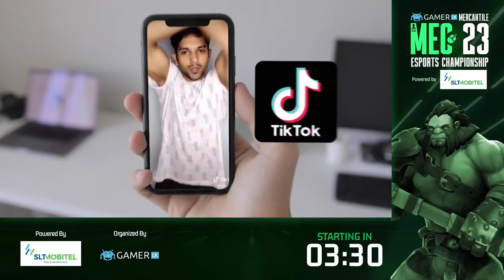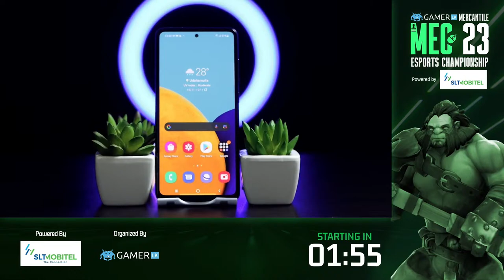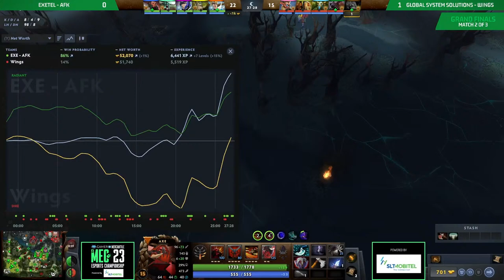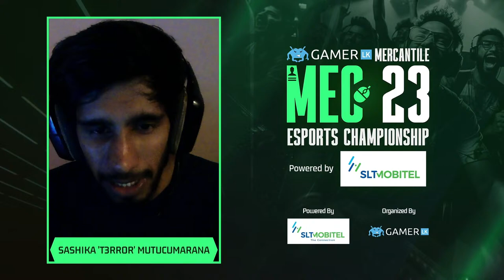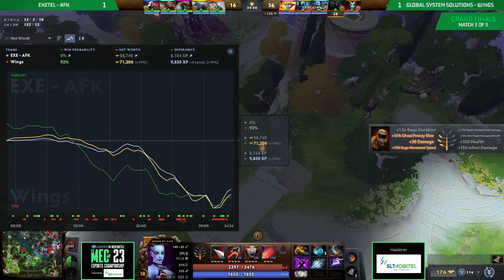[REC] GSS vs EXTEL - Dota 2 GF - MEC '23 powered by SLT-MOBITEL | Who Rules the Ancient Battlefield?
Catch the action as Global System Solutions - Wings takes on EXETEL - AFK in the Dota 2 Grand Finals of Gamer.LK’s Mercantile Esports Championship '23 powered by SLT-MOBITEL. The Championship is organised by InGame Esports / Gamer.LK.

GLOBAL SYSTEM SOLUTIONS - WINGS SQUAD:
- Chamath 'HODOR' Liyanage
- Chamitha 'DOPAMINE' Anuranga
- Oshan 'ZECROMMM' Sameera
- Shehan 'WOOPHY' Pathirana
- Sameera 'FATE'
- Malidu 'ABSOLUTEZERO' Rukshan

EXETEL - AFK SQUAD:
- Sameera 'BLAZE' Fernando
- Asel 'ASEL' Perera
- Sandula 'SAND' Jayakody
- Nuwantha 'ITOUCHYOU' Alwishewa
- Prashan Nilaksha

Experience the 200 Mbps speed that’s going to Shakaboom your life! Get connected with Sri Lanka's fastest Home Broadband SLT-MOBITEL FIBRE